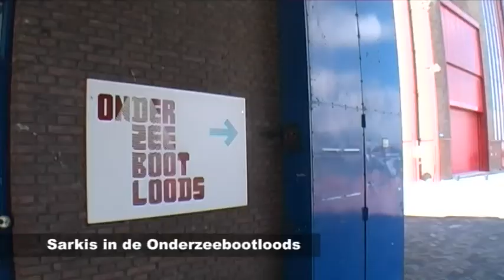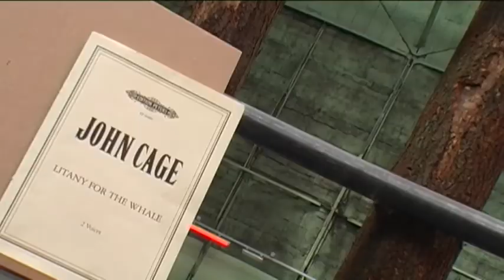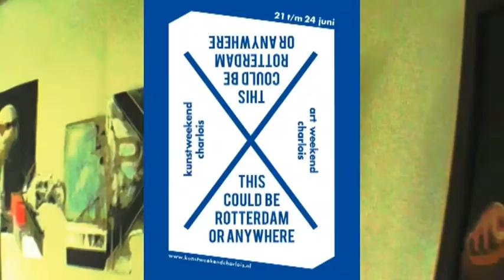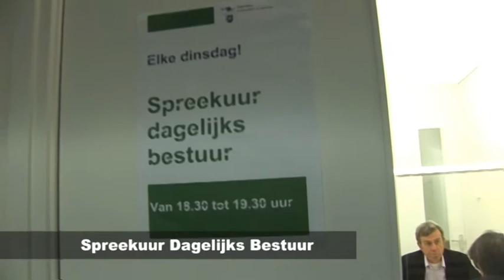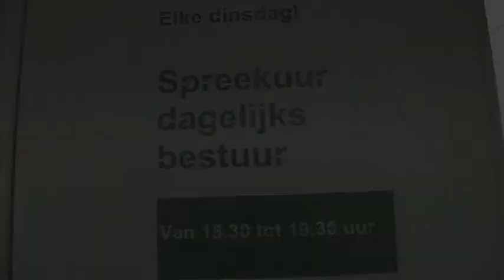Charlois Overzicht 21-06-2012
- Op 16 juni traden Spartaan'20 en het zondagsteam van TransvaliaZW tegen elkaar in het strijdperk. Wie wint die Cup? Om 15.00 uur werd de finale gespeeld op het terrein van DEH-Musschen.

Er was een feestelijk programma voor jong en oud.
Zoals de penaltybokaal tussen de E- en F-pupillen van de deelnemende verenigingen. De finale van de penaltybokaal vond plaats in de rust van de wedstrijd.

Uiteindelijk won Spartaan '20 afgelopen zaterdag, enigszins met gemak, de Charlois Coen Moulijn Cup, door met 6-2 van TransvaliaZW te winnen.

- Cineac Charlois bezocht een bijzondere tentoonstelling op Heijplaat.

Na twee succesvolle edities in 2010 en 2011 hebben Museum Boijmans Van Beuningen en het Havenbedrijf Rotterdam wederom een hedendaagse kunstenaar uitgenodigd een installatie te maken in de Rotterdamse haven. Met de tentoonstelling 'Ballads' transformeert Sarkis (1938) de industriële Onderzeebootloods deze zomer tot een bijzondere plek.
Sarkis (1938), geboren in Istanbul en sinds de jaren 60 woonachtig in Parijs, liet zich voor de installatie 'Ballads' inspireren door 17e eeuwse kerkinterieurs van de Nederlandse schilder Pieter Saenredam (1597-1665). Door middel van grote sculpturale objecten, gekleurd licht en muziek transformeert Sarkis de twee hallen van de industriële loods tot een bijzondere tentoonstelling, waar de bezoeker wordt ondergedompeld in een wereld van mystiek en symboliek. Elke zondag kunt u genieten van verschillende live-concerten in de tentoonstelling.

- Het Kunstweekend Charlois 2012 wordt gehouden van donderdag 21 tot en met zondag 24 juni op diverse locaties in Rotterdam-Charlois.

Kijk op voor het programma

- Op zaterdag 23 juni 2012 zal rondom de Oude Kerk Charlois het leukste kleinschalige festival van Rotterdam en omstreken: Bazar Bizar plaatsvinden. Een zomers kunstfestival met vermaak en vertier uit alle windstreken, verrassing en prikkeling voor jong en oud. Bazar Bizar brengt kunst, muziek, lekker eten en performances bij elkaar.

- Elke dinsdag, van 18.30 tot 19.30, is er in de Stadswinkel Charlois een Spreekuur met iemand van het dagelijks bestuur.